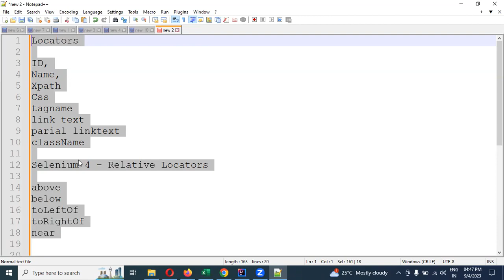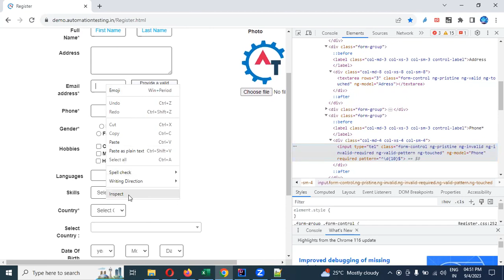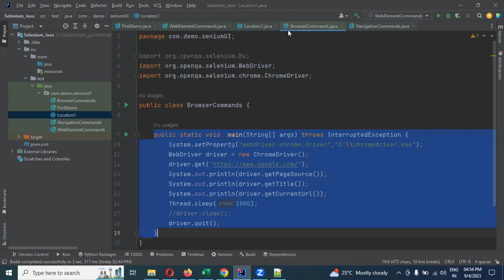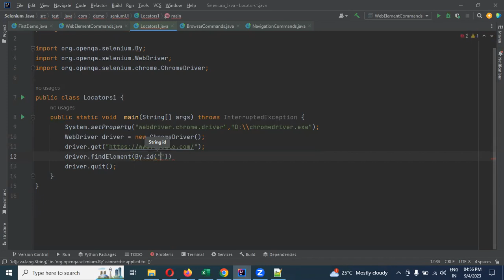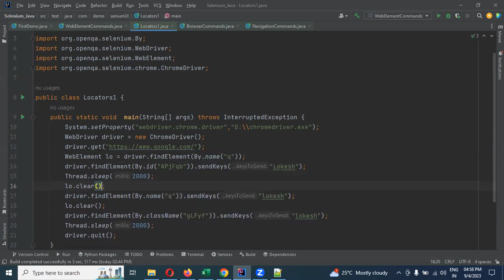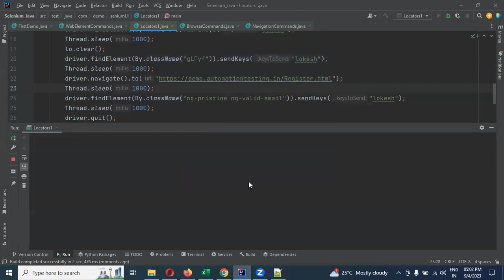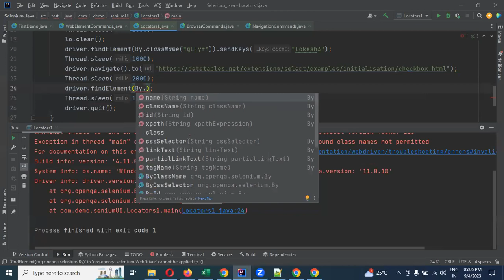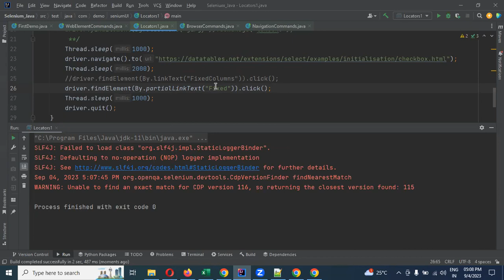Part 10: Locators | ID | Name | ClassName | LinkText | Parial LinkText With Selenium Java | Telugu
Thanks,
Lokesh Gorantla